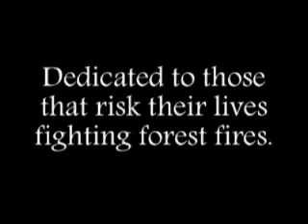Blyfstaan Fire 19 September 2011 Mpumalanga.wmv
Forest fire 19 September 2011 Blyfstaan, Mpumalanga South Africa